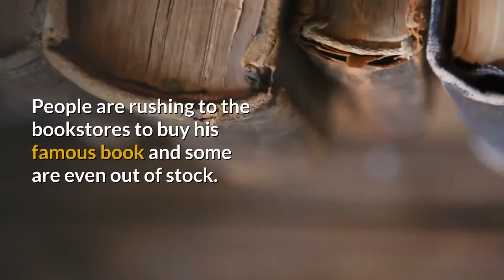The Nobel Prize for literature